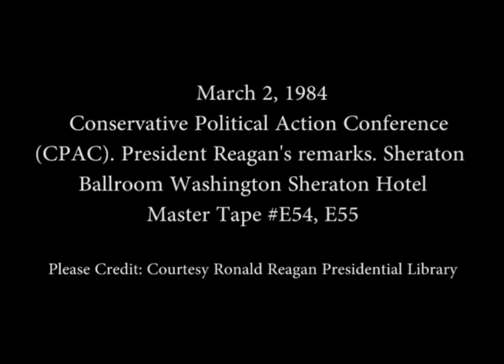President Reagan's Remarks at the Conservative Political Action Conference (CPAC) on March 2, 1984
Full Title: Conservative Political Action Conference (CPAC). Arrival of Vice President Bush, Barbara Bush, Arrival of President Reagan, Nancy Reagan, Introduction of President Reagan by Lew. E. Lehrman, President Reagan's Remarks,  Sheraton Ballroom Washington in Washington, DC on March 2, 1984

Access Restriction(s):Unrestricted
Use Restriction(s):Unrestricted